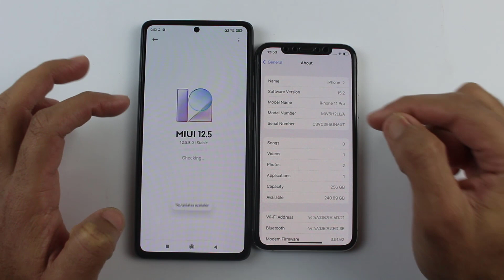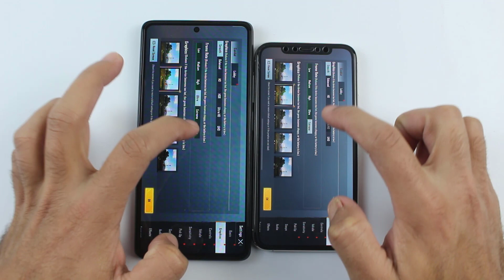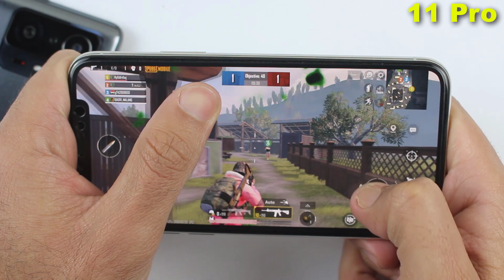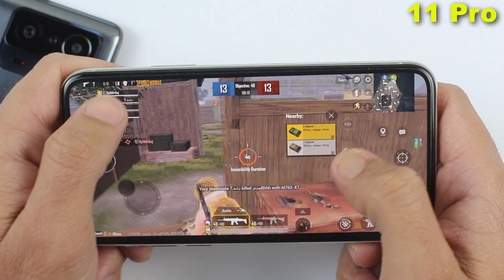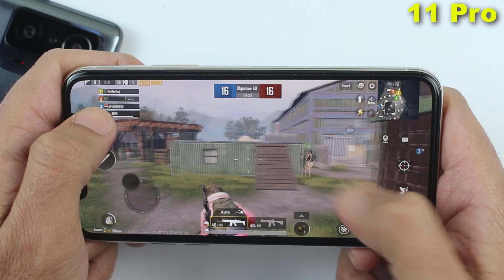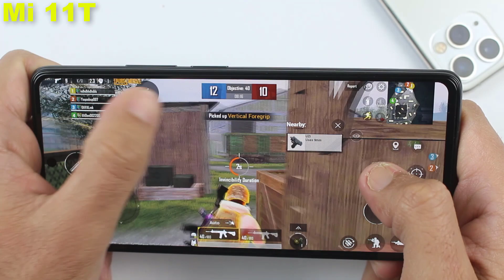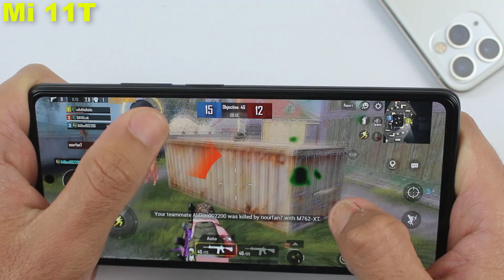Mi 11T vs iPhone 11 Pro PUBG TEST - After iOS 15.2 | Dimensity 1200 vs A13 Bionic PUBG TEST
Xiaomi Mi 11T vs iPhone 11 Pro PUBG TEST - After iOS 15.2 | Dimensity 1200 vs A13 Bionic PUBG TEST

in this video i am about to do iPhone 11 Pro and Mi 11T Pubg Test after iOS 15.2 to find out which should you buy for pubg mobile game in 2020, as one mi 11t we get Dimensity 1200 5G chip while on the iPhone 11 Pro We Get A13 Bionic Chip so lets find out the best Mobile for gaming Between 11T vs 11 Pro in 2022.